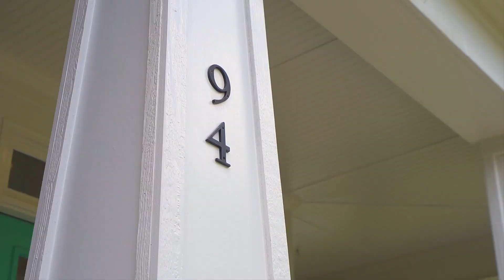Modern Living with Acres to Spare!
Welcome to a truly exceptional property nestled on nearly 4 acres of serene, natural beauty in Pittsboro, NC. This spectacular custom-built home offers a perfect blend of elegance, comfort, and modern convenience, making it an ideal retreat for those who appreciate the finer things in life.

Located equal distance to downtown Chapel Hill, Carrboro and downtown Pittsboro, this home is perfectly situated for those seeking both peace and proximity to essential amenities.The home boasts exquisite custom craftsmanship, featuring stainless steel appliances, granite countertops, and built-ins throughout. Every detail has been thoughtfully designed to ensure both luxury and practicality. The spacious primary bedroom is conveniently located on the main level, offering privacy and comfort.

Upstairs, you'll find three additional bedrooms and a versatile bonus office/bedroom suite, providing ample space for family and guests.

This meticulously cared-for home has undergone significant upgrades, including a sealed crawl space, water softener, filtration system, reverse osmosis system, and new aluminum fencing. Enjoy the large screened porch and 2 acres of new fencing, perfect for outdoor relaxation and activities. A new roof, installed in 2021, adds to the home's value and offers peace of mind for years to come.With low Chatham County taxes and the absence of an HOA, you can enjoy the benefits of this tranquil setting without restrictive covenants. Nature lovers will appreciate frequent sightings of owls, deer, and other wildlife right in their backyard.

Whether you're relaxing on the screened porch, listening to the calming sounds of birds, or exploring the surrounding forest and creek, this property offers a peaceful retreat from the hustle and bustle of everyday life.